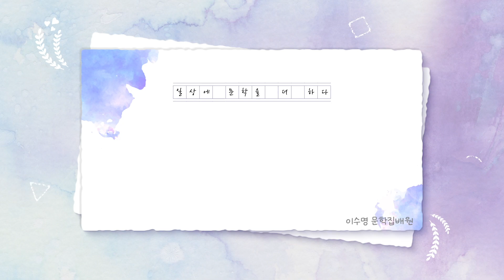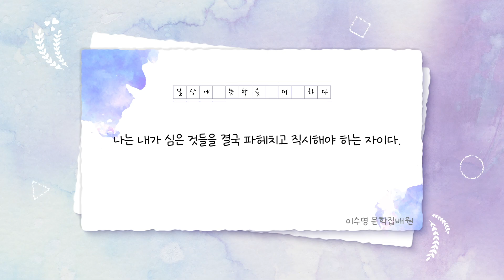[문학집배원] 안태운의 『심을 수 있는 마당』을 배달하며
마당에 무엇인가를 심는다는 것은 희귀하고 특별한 일이다. 언제나 할 수 있는 일이 아니다. 마당이 있다고 되는 일도 아니다. “새로운 날씨가 된다면/새로운 곤충이 온다면/심을 수 있는 마당”이 된다. 지금의 날씨로는 안되고 날씨가 바뀌어야 한다. 또 새로운 곤충이 와야 한다. 이것은 현재의 마당에 대한 의구심과 회의, 그리고 새로운 상황에 대한 희원이다. 변화가 있어야 한다. 언제나 필요하다. 그래야 “심을 수 있는 마당”이 된다. 하지만 심는 것이 전부가 되는 것도 아니다. 새로운 마당이 되어도, 발자국, 현기증, 내 방, 우주본을 심어도, 그 무엇을 심어도 끝난 게 아니다. 나는 마당을 파헤치고 만다. 그렇게 새로운 상황을 갈구하고 거기에 무언가를 간곡하게 심지만 그 평이한 매몰에 멈추지 않는 것이다. 나는 내가 심은 것들을 결국 파헤치고 직시해야 하는 자이다.